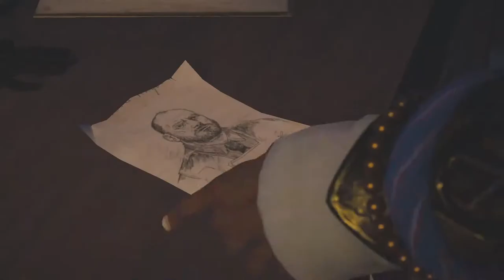Assassin's Creed Syndicate-Ep 3- SKYDIVING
EVIE'S SKYDIVING